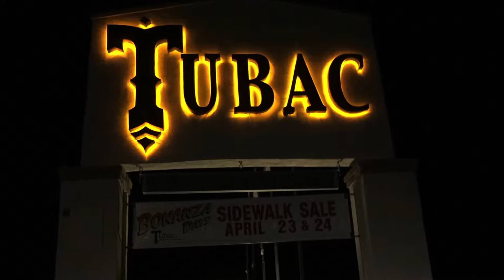Tubac Arizona 2016